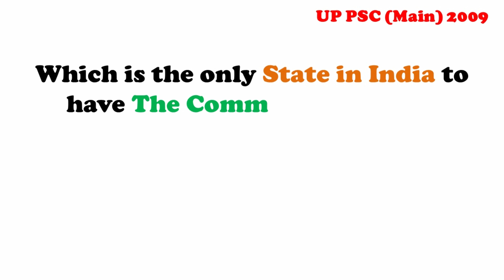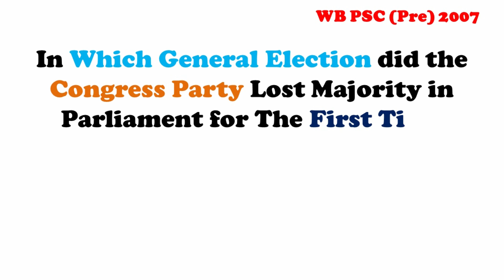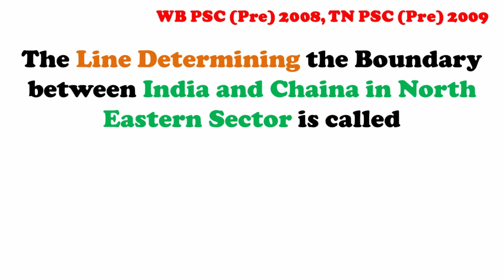Indian Polity General Knowledge Questions for All Competitive Exams || GK Adda